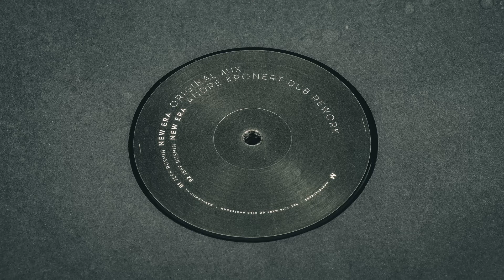Jeff Rushin - New Era (Andre Kronert Dub Rework)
Jeff Rushin ‎– Between Minds EP
Label: MARY GO WILD BLACK ‎– MARYBLACK003
Format: Vinyl, 12"
Country: Netherlands
Released: Feb 2018
Genre: Electronic
Style: Techno